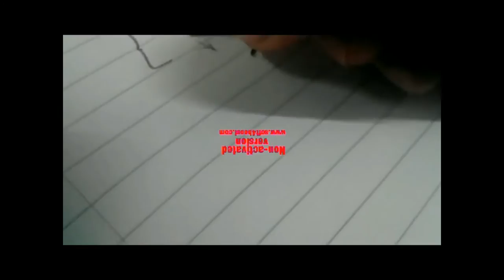my drawing (time get boring)....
nah.
is nothing. do anyone what next i'm drawn just say.
if i have time i'm drawing .
.the. END!

i'm draw Alfred and Matthew.